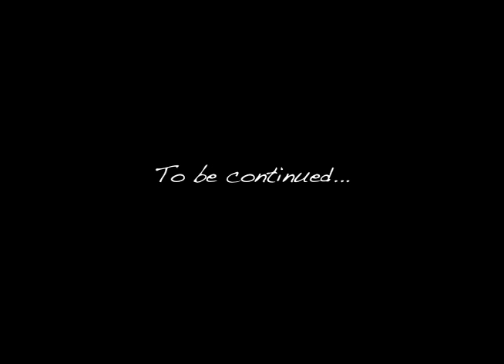The Christmas Project Episode 7 - December 25th Actually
This is a family of 5 girls whose last name just happens to be Schools.